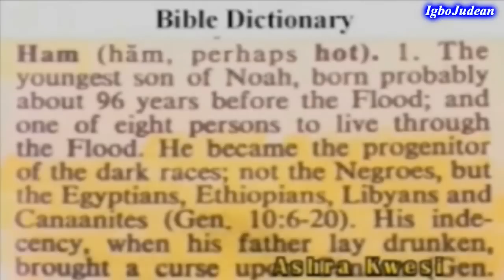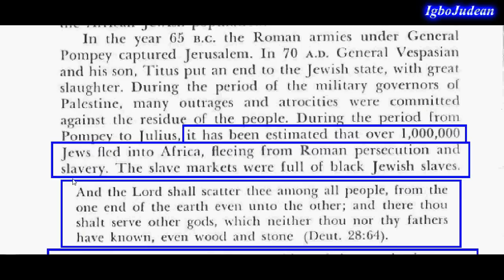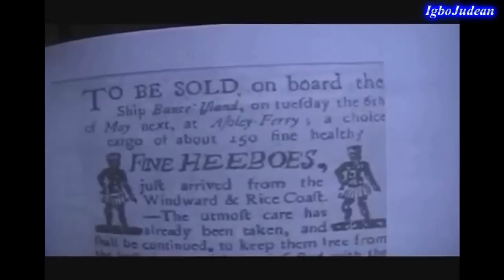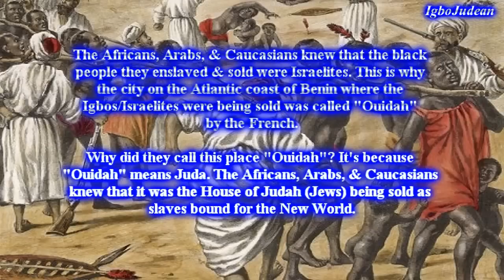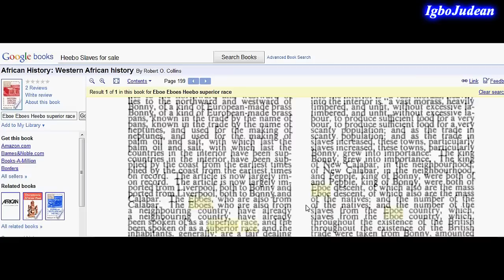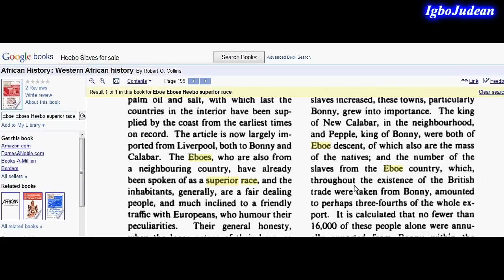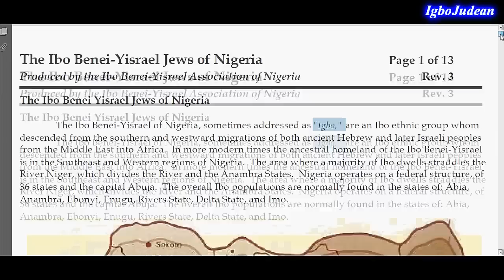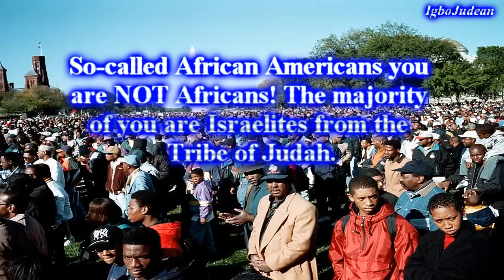Black People (Negroes) Are The True Israelites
Black People (Negroes) Are The True Israelites. IBOS: Hebrew Exiles from Israel.  Buy your copy of the book, "IBOS: Hebrew Exiles from Israel Reprining"